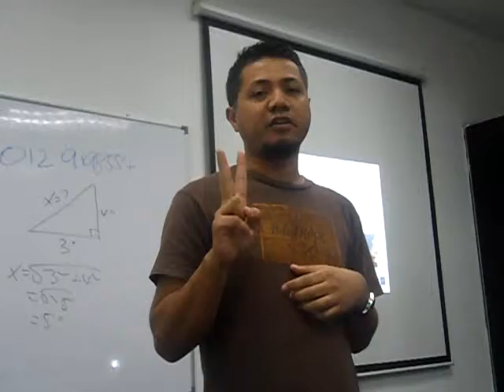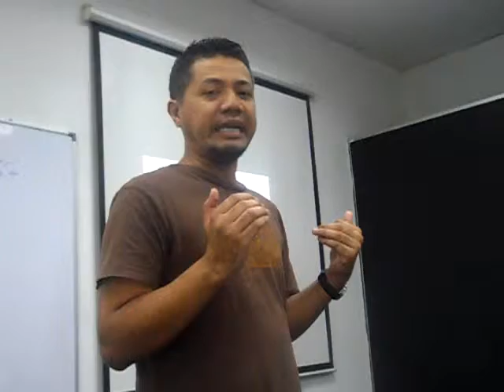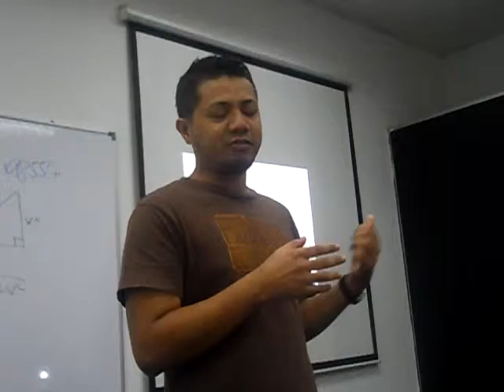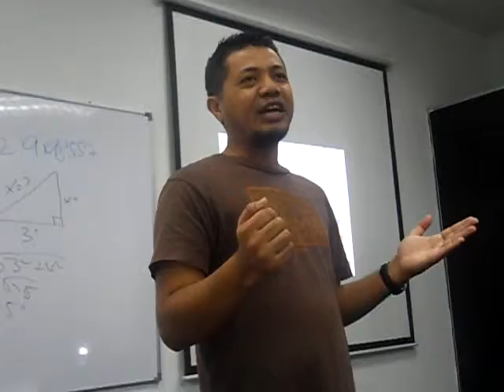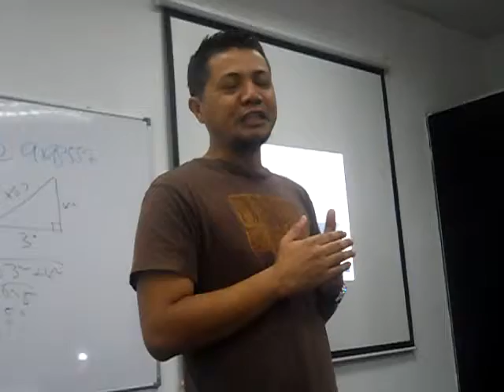Presentation Skills Practice By Steve Jobs 6